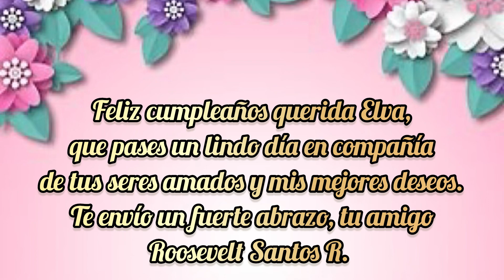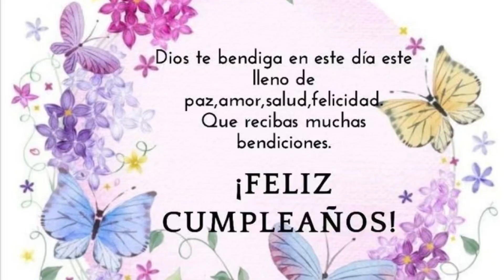Cumpleaños Elva Calvo